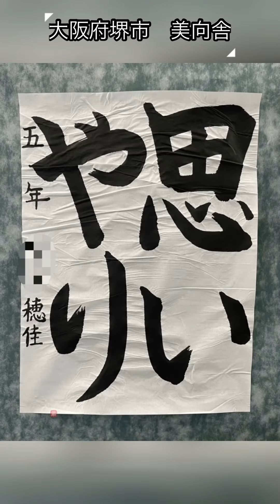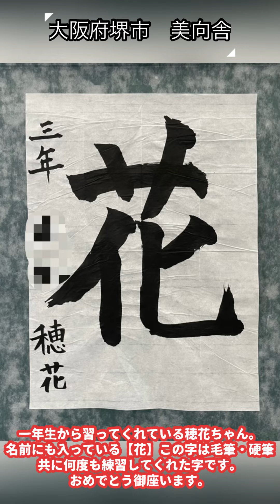【堺っ子書道展 6名様入選】2024年堺市コンクール計19名様入選‼️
堺っ子書道展　入選❻名様
書く学校から代表4名様しか選ばれない狭き門‼️
おめでとう御座います。👏👏👏‼️‼️‼️

2024年度1月のみ‼️堺市コンクール
全入場者数‼️【19名様】‼️

おめでとう御座います。❤️‍🔥そして有難う御座います❤️‍🔥
賞がとれる教室　本年度も入場者数記録更新 ✨19名様✨
次は　JA書道コンクール2024 ですね！！

🔴想いはアメブロにも綴っています。💕
【堺っ子書道展‼︎ 校区内小学校生【全員入選】‼️】

【美向舎】では書く事を通して、皆様の自信に繋がるものを提供したい　と強く感じております。　　　　　　　　　　　　　　　　　　　　　　　　　　　　　　　　　　　　　　　　　　　　　　　　　　　　　　　　　　　　　　　　努力し、掴んだ成功体験は一生の財産であり【自分ならできる】という大きな自信が将来の支えに必ず繋がります。

【美向舎認定講師募集】
~賞がとれるお子様に特化した書道教室~
の展開に向けて講師（未経験者〜 OK）
の方を大募集しております。

2024年度❶月コンクール
🌸結果ご報告🌸　➡️計19名様

【堺っ子書道展】
▶︎6️⃣名様

【堺市こども市展】
▶︎9️⃣名様

【1月はとぶえコンクール】
入選▶︎1️⃣名様

【66回堺市立中学校連合書初展】入選▶︎2️⃣名様

【関西創価小学校書初め大会】
金賞▶︎1️⃣名様